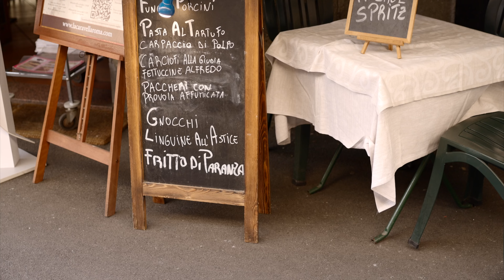2 Days in Rome, Italy.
Experience the magic of Rome, Italy, in just 2 days. Explore iconic landmarks like the Colosseum and Vatican City, indulge in authentic Italian cuisine, and immerse yourself in the rich history and culture of the Eternal City.